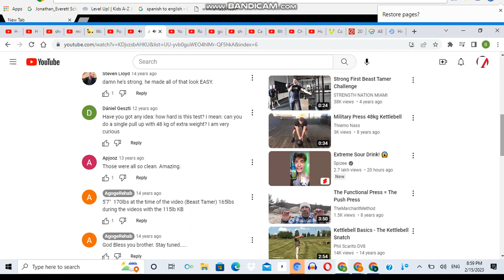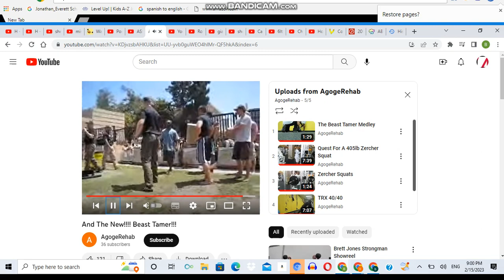agogerehab yellow party 5